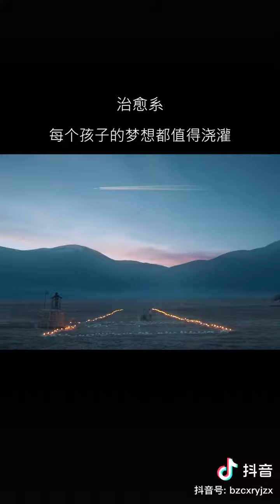[抖音] 治疗系 每个孩子的梦想都值得浇灌